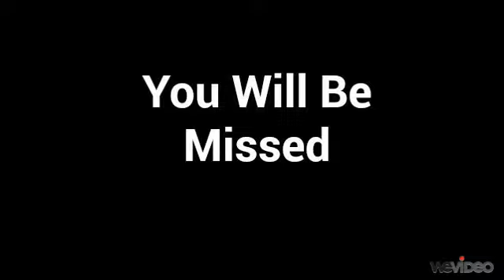Shatterhand: New Stuff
I decided to show off some pics I made. Some of them seem pretty cool. I'll probably share more when I get my own laptop and it won't be long.

The music is by FamicomBit. The tribute music is by Yuki Kajiura & Kouichi Mashita.

This video is also a tribute to a friend of mine that died recently. R.I.P. Zach.